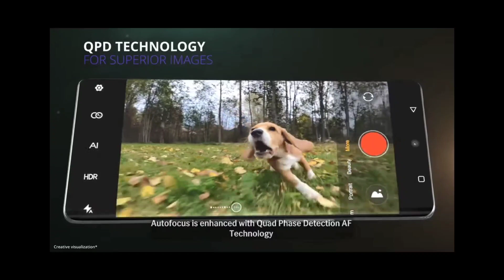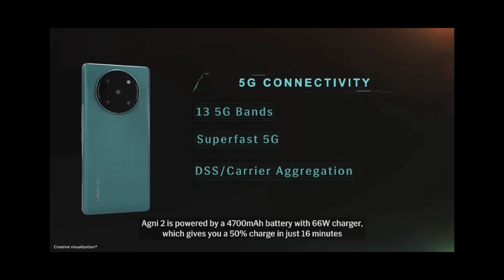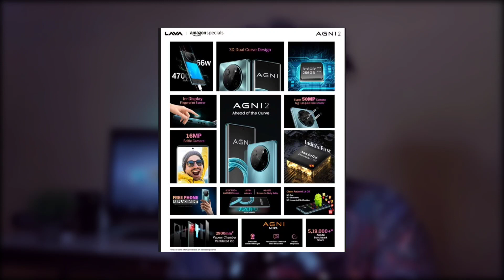Lava Agni 2 5G *KILLER PHONE*😱 | Price in Nepal 🔥🔥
Lava has launched its new premium mid range phone in India. Here are the complete specifications and expected price details in Nepal.